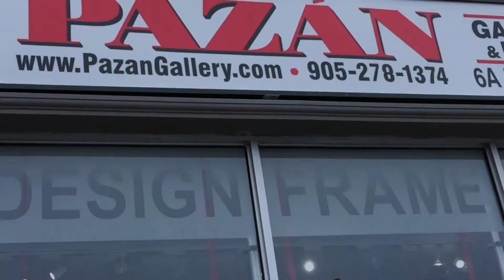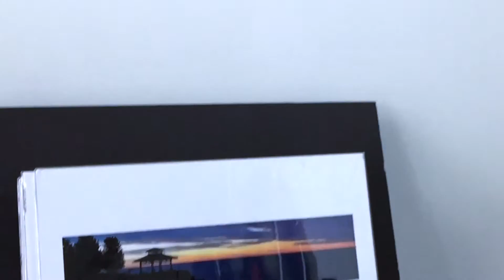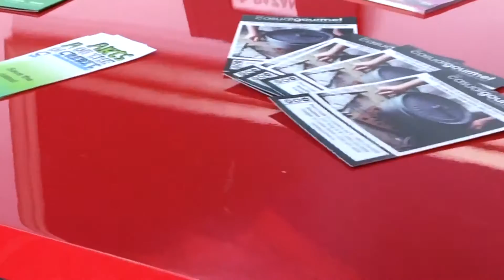Jane Seymour Art Prints Exhibition at Pazan Gallery 2017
Jane Seymour Art Prints Exhibition
At Pazan Gallery

Pazan Gallery
6A Brant Avenue, Mississauga ON Canada